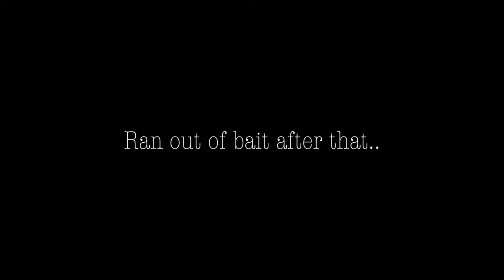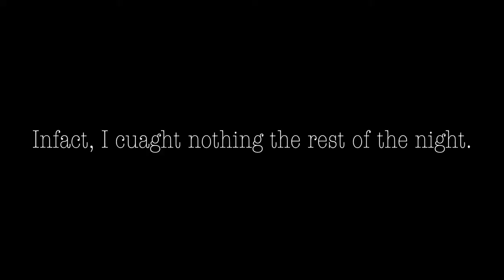Catch and Cook Jack Crevalle!!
Turns out Jack Crevalle is actually good eating even though people call it a trash fish!

Tight Lines!